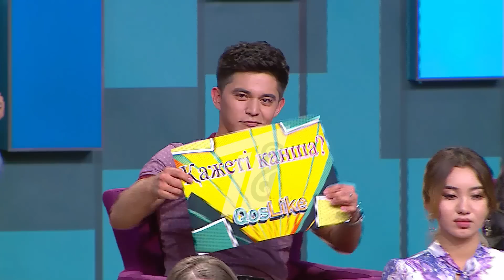Секеңдеп билеме!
📺 TV SHOW
⏱ Дүйсенбі - Жұма
🕹 14:30-18:30